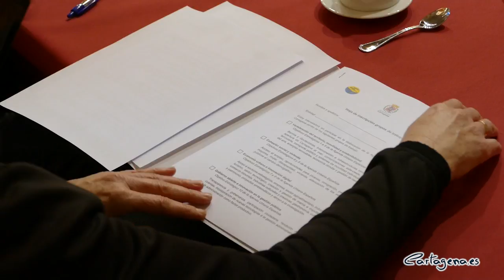Cartagena 5.0 marcará el futuro del municipio a través del mayor proceso de participación...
Elaborar un proyecto de ciudad para el futuro que cuente con el consenso de la sociedad cartagenera es el objetivo de ‘Cartagena 5.0’, la estrategia de desarrollo del municipio que el Ayuntamiento ha puesto en marcha y que cuenta con el proceso de implicación de la ciudadanía más ambicioso de su historia.

Así lo han anunciado este miércoles, 16 de marzo, la alcaldesa de Cartagena, Noelia Arroyo, acompañada por la vicealcaldesa, Ana Belén Castejón y la concejal de Ciudad Sostenible y Proyectos Europeos, Cristina Mora, momentos antes de que diera comienzo en el Palacio Consistorial la primera de las “más de 40 reuniones que tendrán lugar durante los próximos meses con colectivos, asociaciones, empresarios e instituciones de la ciudad  para elaborar este proyecto”, ha dicho Arroyo.

Encuentros que se llevarán a cabo con la intención de “recabar información”, ha resaltado la alcaldesa, y que servirán “para elaborar un documento de consenso que represente a todos los cartageneros”.

Representantes de UPCT, puerto de Cartagena, COEC, sindicatos, sector cultural y deportivo, colectivos ecologistas, tercer sector  y colegios oficiales han sido los primeros en conocer la puesta en marcha de la estrategia que servirá para construir la Cartagena del futuro y que integrará también las aportaciones de vecinos y grupos políticos de la ciudad portuaria.
“Vamos a recorrer uno a uno todos los barrios y diputaciones, vamos a recoger la visión de Cartagena y las propuestas de todos los cartageneros, acercándonos a los lugares donde viven, pisando la calle, y también a través de Internet y de las redes sociales”, ha explicado la alcaldesa.

Del mismo modo, el Ayuntamiento ha creado también "una mesa en la que hemos integrado a todos los grupos políticos con representación en el Ayuntamiento, porque como he dicho queremos que sea un proyecto de consenso. Este martes realizamos una presentación el proyecto 'Cartagena 5.0' a los grupos políticos previa a la Mesa Social”, ha resaltado la regidora.

Durante los próximos meses, “nos vamos a plantear cómo estamos desarrollándonos, cómo ha evolucionado Cartagena en las últimas décadas, qué tipo de municipio queremos ser y qué proyectos debemos poner en marcha para conseguirlo”, ha destacado la regidora.

“Cartagena merece tener un proyecto de ciudad que sea realista, pero también ambicioso e ilusionante. Una estrategia que proyecte esta ciudad hacia el futuro”, ha añadido Arroyo.

UN PROCESO ABIERTO A LA CIUDADANÍA

A través de la página web los vecinos que quieran participar ya pueden acceder y rellenar la primera encuesta que el Ayuntamiento de Cartagena ha elaborado, cuyas conclusiones se darán a conocer en el mes de septiembre.

Además, mediante este portal web "también se podrán consultar las actividades del proceso de participación, a las que podrán apuntarse los vecinos, según aquellas que más les interesen", ha concluido la alcaldesa.